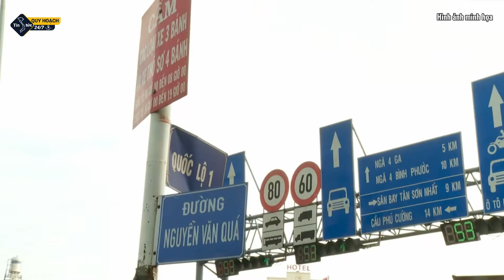Dự án nút giao Nguyễn Văn Linh - Nguyễn Hữu Thọ chưa thể về đích đúng hẹn